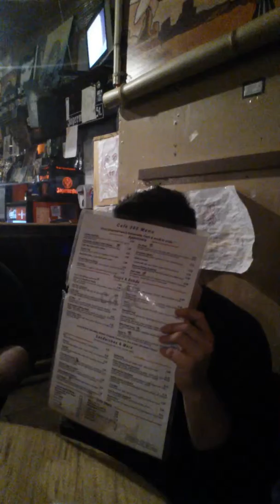Dutchess Divina(2)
Dutchess Divina randoms